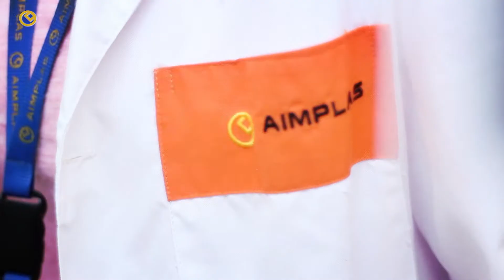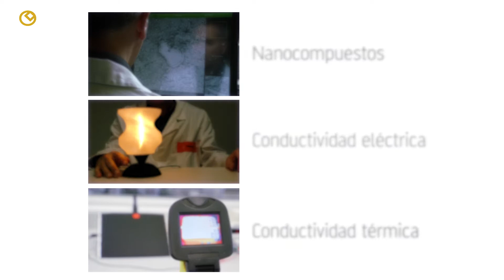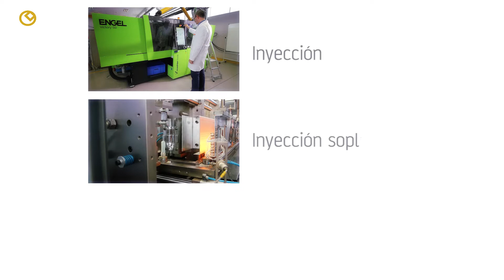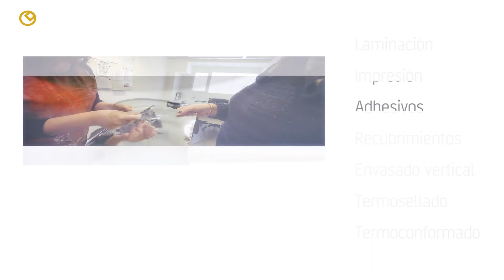Plantas Piloto AIMPLAS: capacidades tecnológicas en el procesado de materiales plásticos